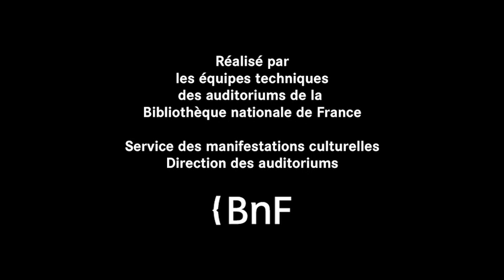Rencontrer par François Jullien | Cours méthodiques et populaires de philosophie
Cours méthodiques et populaires de philosophie – Conférence du 7 mars 2018 à la Bibliothèque nationale de France – BnF

Cours : parce que, née d'un travail solitaire, la philosophie débat en public et qu'on apprend à philosopher ; méthodique : parce que la philosophie tient tout entière dans la démarche qu'elle met en œuvre pour forger son questionnement - en constant renouvellement ; populaire : parce que cet exercice de la raison s'adresse à tous, pense la vie immédiate et participe de plein droit à la Cité. Ces « cours méthodiques et populaires » permettront donc à un large public de se familiariser avec la philosophie, ses grands auteurs et ses thématiques incontournables.

Proposé par François Jullien, Chaire sur l'altérité du Collège d'études mondiales, Fondation Maison des Sciences de l'homme.